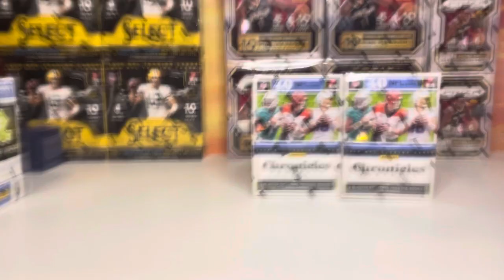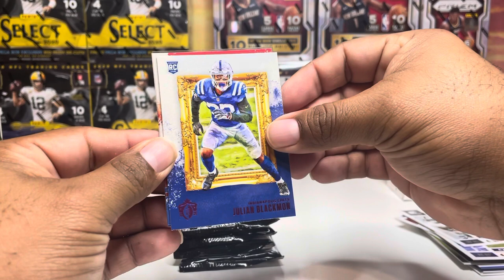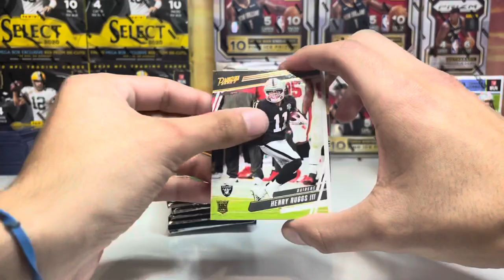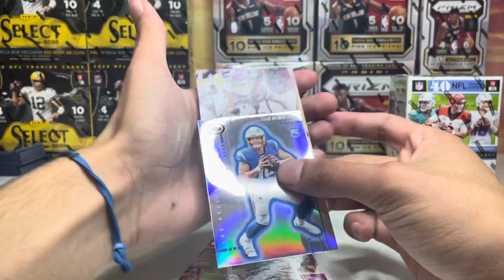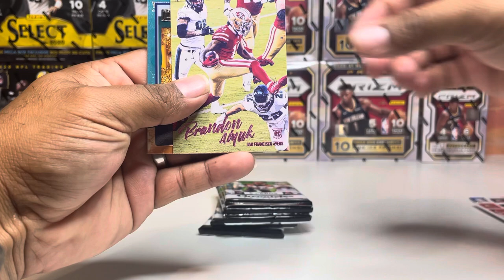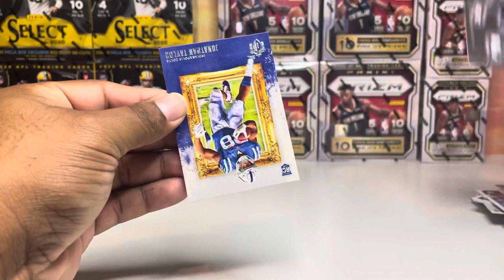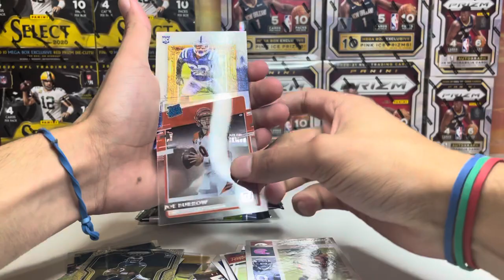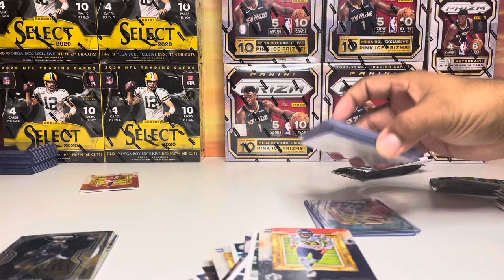NFL Chronicles Retail battle packs 🔥🔥WINNER TAKES ALL🔥🔥🔥🔥🥳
NFL Chronicles Retail Battle Packs 🔥🔥🔥🔥